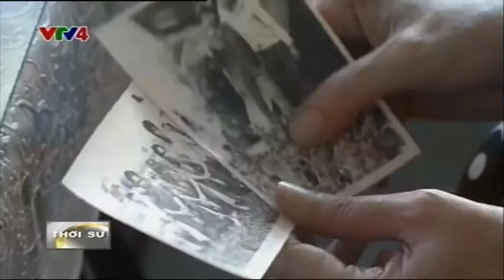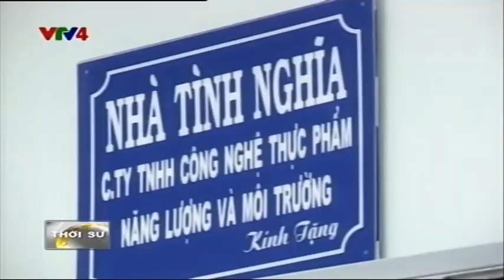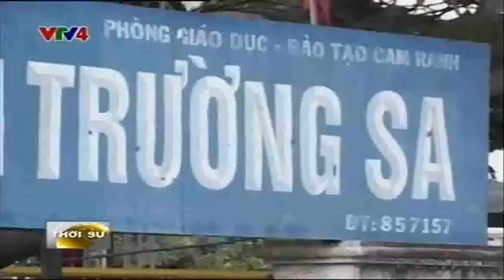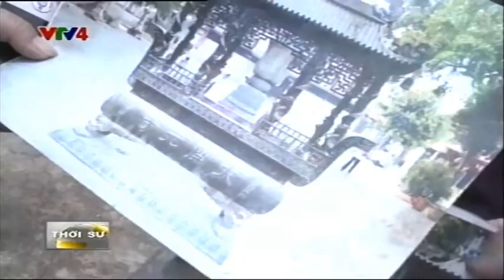Bản tin thời sự Tiếng Việt 10h - 26/07/2014